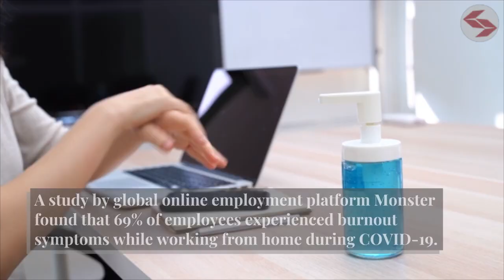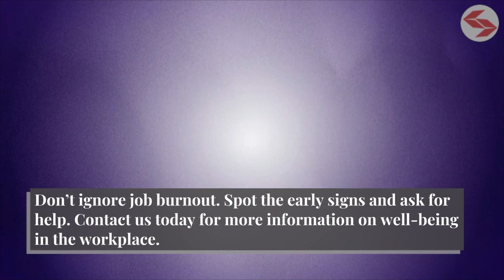How Employees Can Communicate Burnout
A study by global online employment platform Monster found that 69% of employees experienced burnout symptoms while working from home during COVID-19. This video explores how best to communicate burnout with a manager.

Blackfriars Chartered Insurance Brokers provide a highly competitive service for personal insurance, commercial insurance and business insurance with a range of products from leading underwriters and insurers.